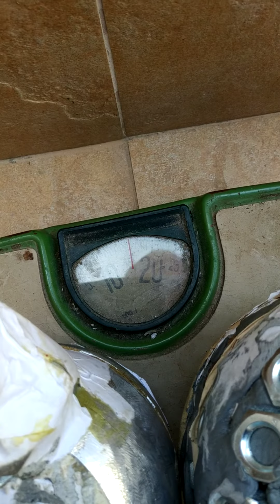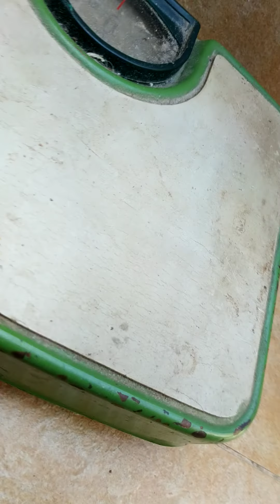Быстроразборные "мини"- : гиря , шар Атласа--в удачном парном применении для "пистолетов"!(1)